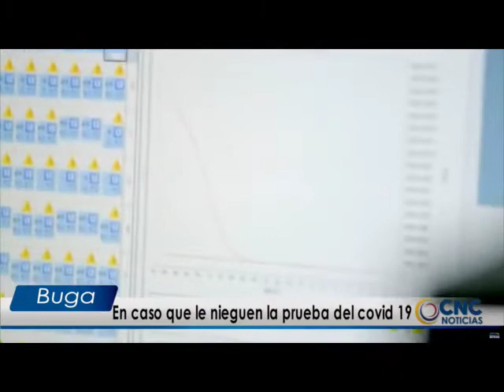En caso que le nieguen la prueba del Covid 19